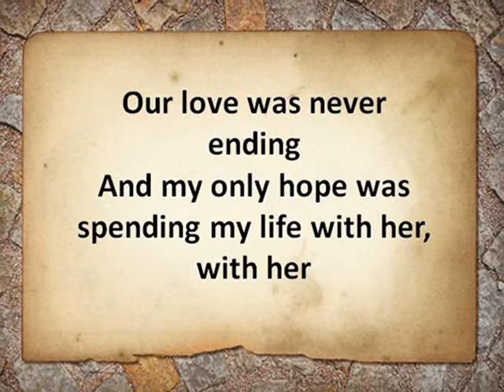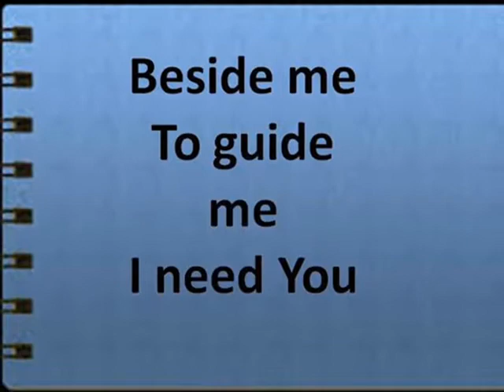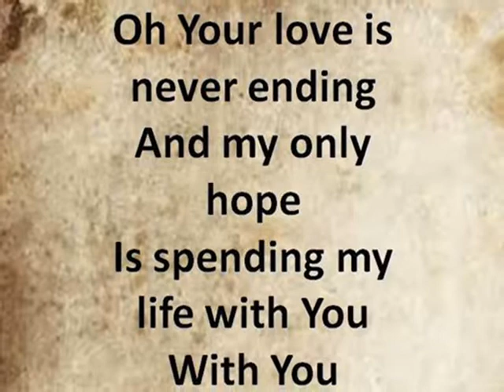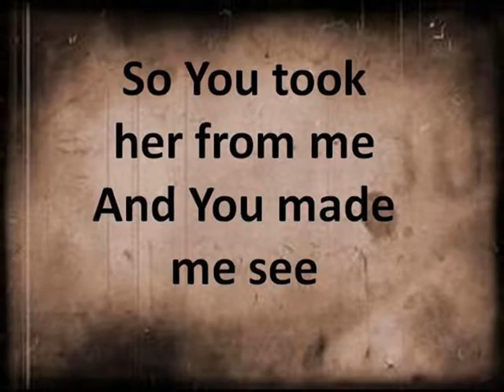Lessons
Thank you my dear Lord and Savior for the "lessons" that I've learned in my recent difficult journey. It's painful. It's difficult. It's heart-breaking. But I know this is all but part of Your great plan for me. I know this experience will help me become a better person. Thank you for Your great love.